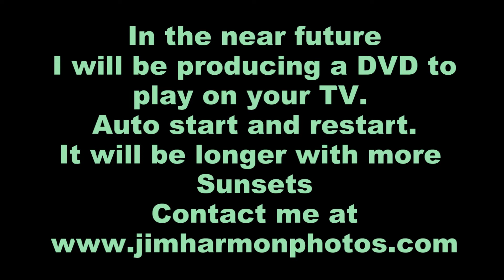Sunsets and Sunrises in North Georgia